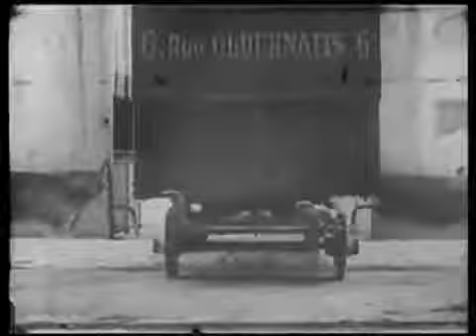The Automatic Moving Company (1912)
"Another very early, astonishing stop-motion short. Sometimes mistakenly attributed to French animation pioneer Emile Cohl, who made a similar film several years later."

The Automatic Moving Company (1909) by Emil Cohl is one of the most technically accomplished early stop-action films. Reminiscent of the magical inventiveness of George Melies and the Lumiere.

Mobilier fidèle A film of more than unusual interest. Those who are familiar with the length of time it takes to make a picture wherein oil the furniture in the house moves out automatically,.

This early animated film was released in the silent film era by Émile Cohl in 1910. Also known as "Le songe d'un garçon de café," when released in France. It follows an incredible dream.